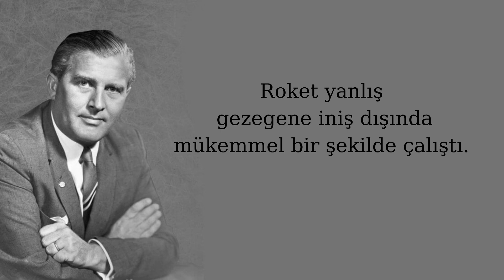Wernher von Braun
Wernher Magnus Maximilian Freiherr von Braun (23 March 1912 – 16 June 1977) was a German-American aerospace engineer[3] and space architect. He was the leading figure in the development of rocket technology in Nazi Germany and a pioneer of rocket and space technology in the United States.[4]

While in his twenties and early thirties, von Braun worked in Nazi Germany's rocket development program. He helped design and co-developed the V-2 rocket at Peenemünde during World War II. Following the war, he was secretly moved to the United States, along with about 1,600 other German scientists, engineers, and technicians, as part of Operation Paperclip.[5] He worked for the United States Army on an intermediate-range ballistic missile program, and he developed the rockets that launched the United States' first space satellite Explorer 1 in 1958.

In 1960, his group was assimilated into NASA, where he served as director of the newly formed Marshall Space Flight Center and as the chief architect of the Saturn V super heavy-lift launch vehicle that propelled the Apollo spacecraft to the Moon.[6][7] In 1967, von Braun was inducted into the National Academy of Engineering, and in 1975, he received the National Medal of Science. He advocated a human mission to Mars.